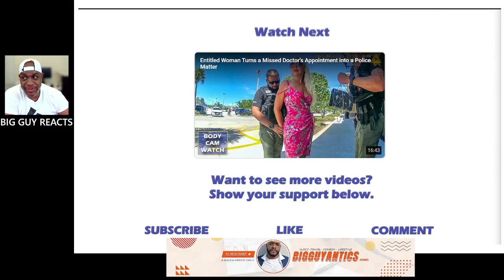Woman's Day Goes From Bad To 100X Worse After Getting Fired!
Woman Makes Her Day 100 Times Worse after Getting Fired from Culver's